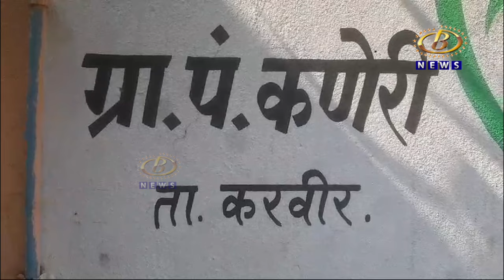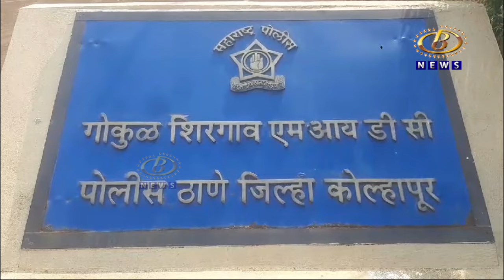पोटच्या चार वर्षाच्या मुलाला फासावर चढवून बापानं संपवली स्वतःची जीवनयात्रा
पोटच्या चार वर्षाच्या मुलाला फासावर चढवून बापानं संपवली स्वतःची जीवनयात्रा, कणेरी इथल्या पवार मळ्यातील हृदयद्रावक आणि खळबळजनक घटना